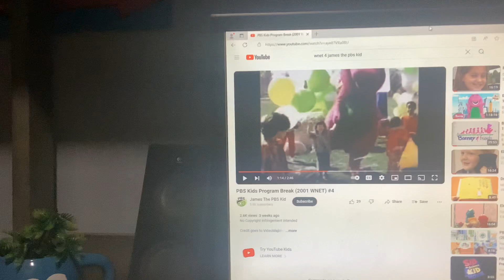Barney & Friends PBS